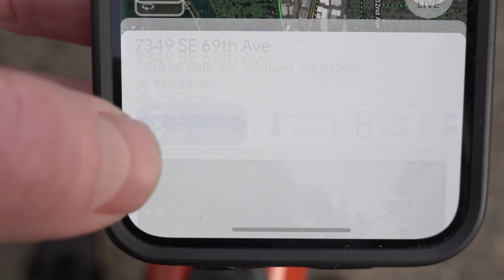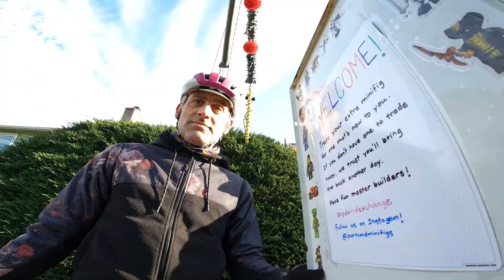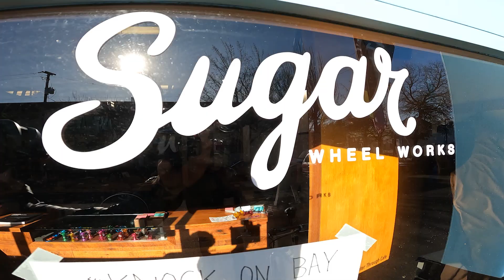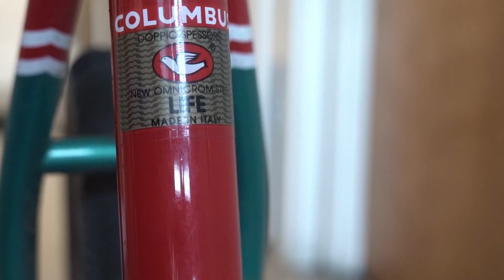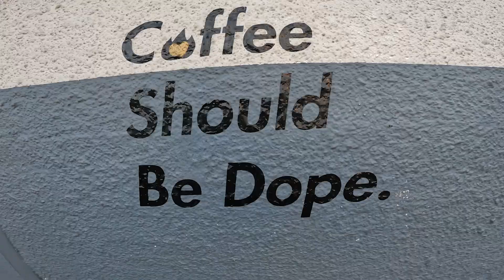You Pedal Backwards to go Forward! | Portland Cycling Culture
A Cycling Culture filled day  in Portland with Chris DiStefano and Hur of cars are coffinsl!

🔥 Hutchinson tires
💦 Sealant I Love UK
Bicycle Saddle Bag (waterproof) 👝 UK

-📹Camera Gear📷
UK Camera List:
📷 B Roll Camera
🎥 Studio Camera

-Host info -
Dustin Klein: Working Artist, Lifestyle Cyclist, Maker.